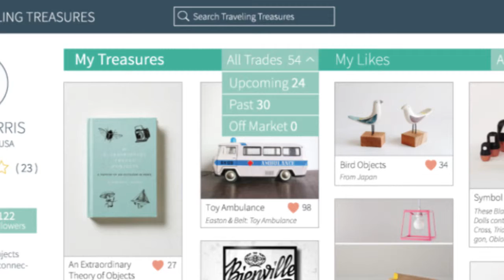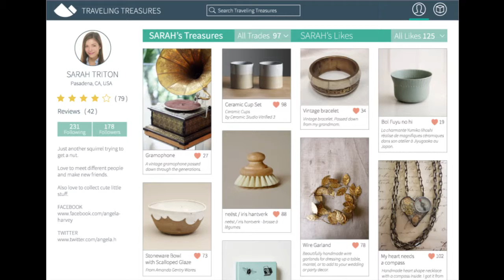Traveling Treasures | Trader Profile